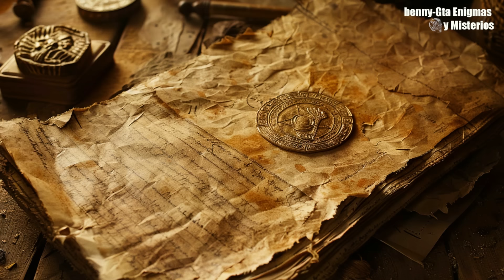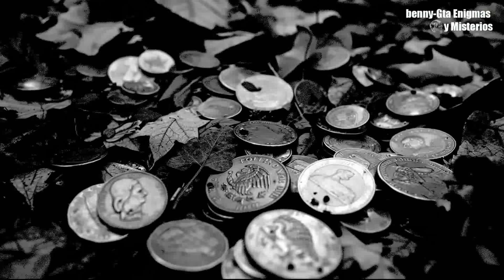RECOPILACIÓN DE LAS MEJORES HISTORIAS DE MARZO, SEMANA SANTA!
No te pierdas la mejor recopilación de historias del mes de marzo sobre tesoros ocultos y sus misterios. Esta semana santa, es época dónde estos relatos cobran más vida, todo detectorista sabe porque.